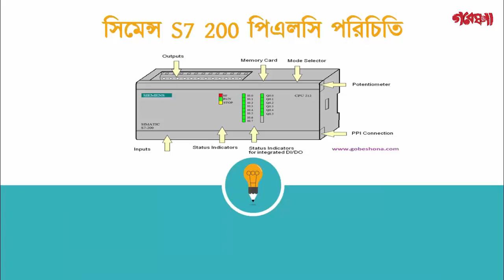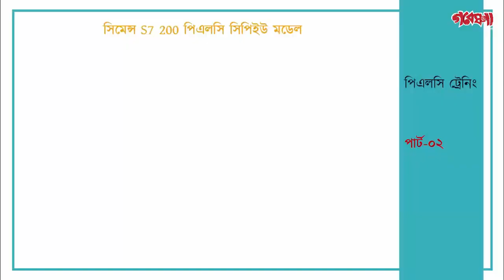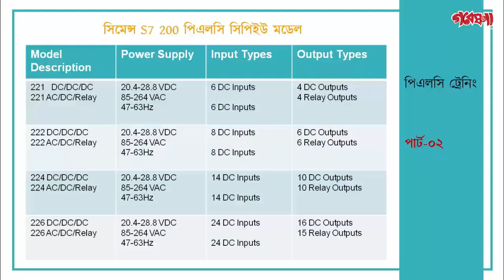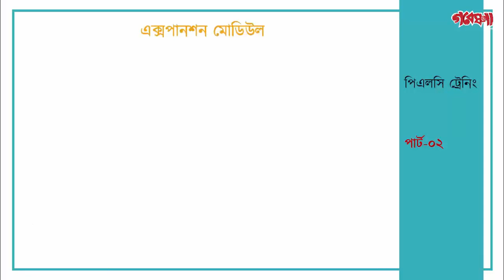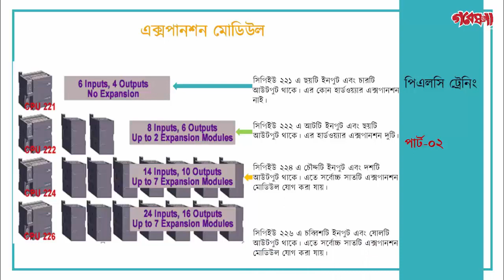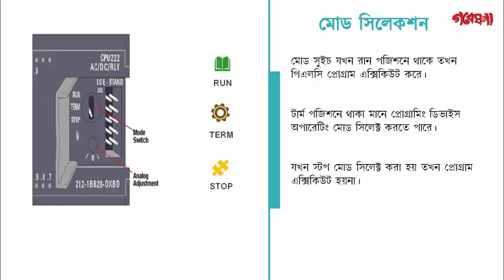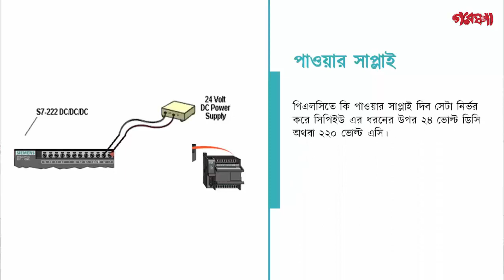Part-02: Introduction to Siemens S7 200 PLC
এই ভিডিওতে সিমেন্স S7 200 পিএলসির বিভিন্ন সিপিইউ মডেল নিয়ে আলোচনা করব। সাধারণত সিপিইউ এর গায়ে লিখা দেখে বুঝতে পারি এতে কত ভোল্ট পাওয়ার সাপ্লাই দিতে হবে, এর ইনপুট ডিসি নাকি এসি, আউটপুট ডিসি নাকি রিলে।
S7 200 সিরিজের ২২১, ২২২, ২২৪ এবং ২২৬ সিপিইউ আছে। এদের ফিচারগুলিও ভিন্নভিন্ন। প্রসেস কন্ট্রোলে যদি ইনপুট আউটপুট সংখ্যা বেশি হয় তাহলে সিপিইউ ২২৬ ব্যবহার করা যেতে পারে।

চাকরীর সুবাদে বা অন্যান্য কারণে যারা বিভিন্ন প্রান্তে থাকেন তাদের কথা মাথায় রেখে আমরা অনলাইনভিত্তিক পিএলসি ট্রেনিং প্রোগ্রাম শুরু করছি।
এটি অনলাইনভিত্তিক সম্পূর্ণ ফ্রী একটি কোর্স।
এই কোর্সটিকে বুঝার সুবিধার্থে নয়টি পর্বে ভাগ করেছি। এই নয়টি পর্বকে আবার ছোট ছোট ভাগে ভিডিও আকারে প্রতি সপ্তাহে পাবলিশ হবে।

১ম পর্বঃ
সিমেন্স  S7 200 সিরিজের বিভিন্ন সিপিইউ  এর পরিচিতি
পিএলসি ওয়্যারিং

২য় পর্বঃ
পিএলসি জানার ক্ষেত্রে প্রয়োজনীয় বেসিক ইলেক্ট্রনিক্স পার্টস
বাইনারি কোডিং
লজিক গেট

৩য় পর্বঃ
বহুল ব্যবহৃত ল্যাঙ্গুয়েজ ল্যাডার ডায়াগ্রাম পরিচিতি।
পিএলসির ইনপুট আউটপুট, এ্যাড্রেসিং,কমিউনিকেশন  সেটআপ।
 প্রোগ্রাম আপলোড- ডাউনলোড

৪র্থ পর্বঃ
সিমেন্স  S7 200 সিরিজের সফটওয়্যার মাইক্রোউইন(MicroWin) এর ইন্সটলেশন।
বিভিন্ন রকম কমান্ড
সিম্বল টেবিল
স্ট্যাটাস চার্ট

৫ম পর্বঃ
ডিজিটাল ইনপুট আউটপুট এ্যাড্রেসিং
এ্যানালগ ইনপুট আউটপুট এ্যাড্রেসিং
বেসিক NO/NC কনসেপ্ট
বিভিন্ন অটোমেশন লজিক তৈরি

৬ষ্ঠ পর্বঃ
প্রোগ্রামিং এর বিভিন্ন ইন্সট্রাকশন সেট
Timer
Counter
Set-Reset
Interrupt function ইত্যাদি

৭ম  পর্বঃ
প্রোগ্রামিং এর বিভিন্ন কমান্ড
MOV কমান্ড
VB,VW,VD কমান্ড
বিভিন্ন এ্যারিথমেটিক অপারেশন
Addition,Subtraction,
Multiplication,Division অপারেশন
Increment,Decrement অপারেশন

৮ম পর্বঃ
বিভিন্ন সেন্সর যেমন
Photo, Metal, Proximity সেন্সরের সাথে পিএলসির ইন্টারফেস।
বিভিন্ন আউটপুট ডিভাইস যেমন
Solenoid, Actuator Valve, Relay Motor এবং pump পিএলসির মাধ্যমে কন্ট্রোল করা।

৯ম পর্বঃ
ইন্ডাস্ট্রিতে ব্যবহৃত রিয়েল লাইফ প্রজেক্ট
ডেমো প্রজেক্ট এক্সাম্পল
এক্সারসাইজ
অনলাইন কুইজ

যারা সফলতার সাথে পুরো কোর্সটি শেষ করবেন শুধুমাত্র তারাই আমাদের পরবর্তী এডভান্স কোর্সগুলোতে অংশগ্রহণ করতে পারবেন !!

এই পুরু কোর্সটি শেষ করে আমার দৃঢ় বিশ্বাস আপনিও পিএলসির একজন দক্ষ প্রোগ্রামার হতে পারবেন।